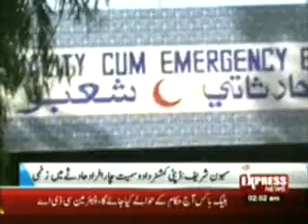210412 Dc Dadu and other three injured in road accident near Sehwan